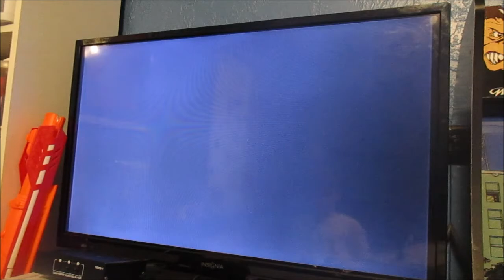COD MW2 Special Ops Breach and Clear PBs